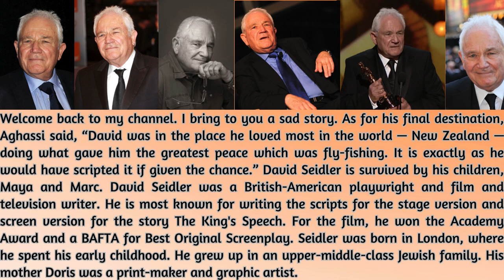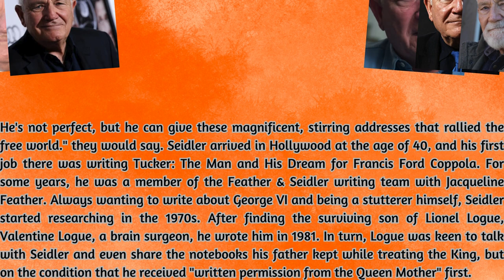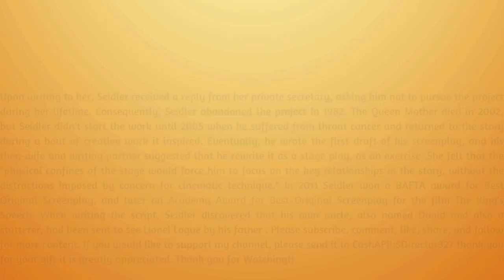The Story of David Seidler: A Tribute: REST IN PEACE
Today, I bring to you a touching tribute to the legendary playwright and screenwriter David Seidler. In this video, we delve into the life and career of the man behind the iconic script for The King's Speech. Join me as we celebrate the legacy of David Seidler and his remarkable journey in the world of storytelling. Your support means the world to me!